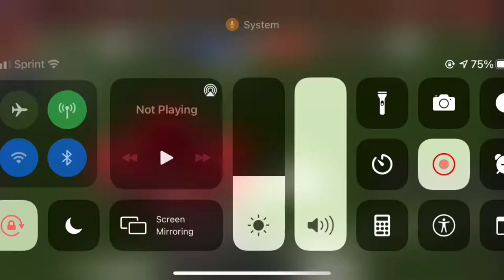BEST QB!| Football Fusion- Roblox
ENJOY THIS VIDEO- I feel like im the best QB- if u disagree come SEE ME !!

If you like roblox’s most popular games (Except Adopt Me And MeepCity) this is the place you would want to be at. I upload alot of roblox content and if one of the games has like a code inside of it I’d share it with you guys in case you don’t already know.